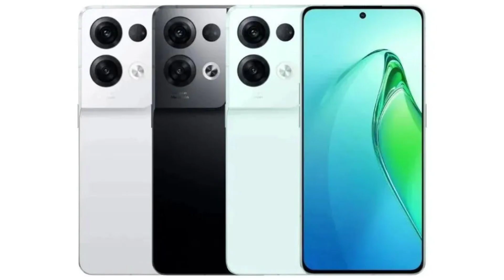OnePlus Nord 3 - Indian Launch & Price | OLED DISPLAY,4500MAH,120W CHARGING⚡⚡